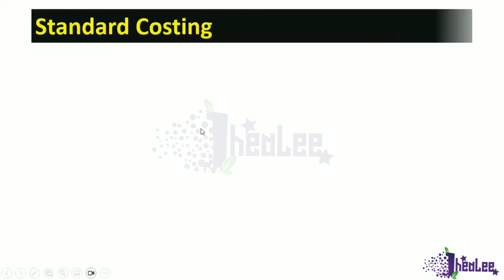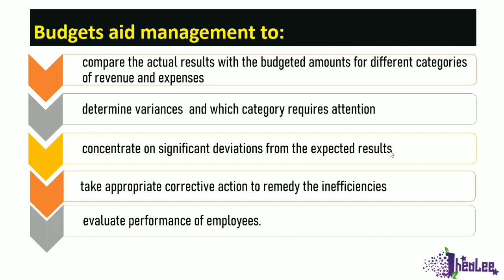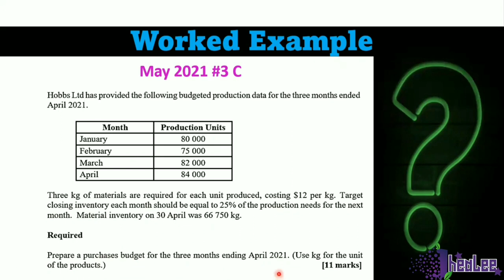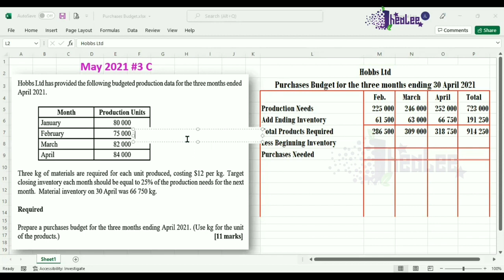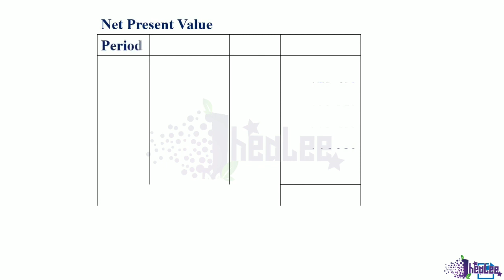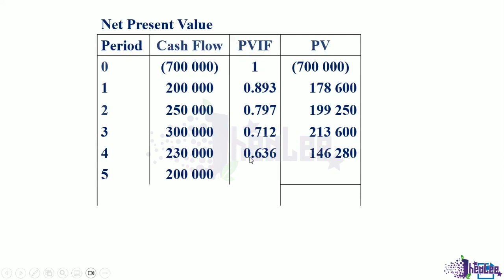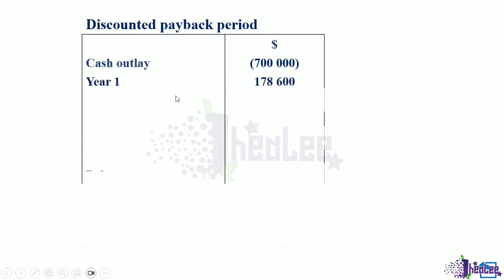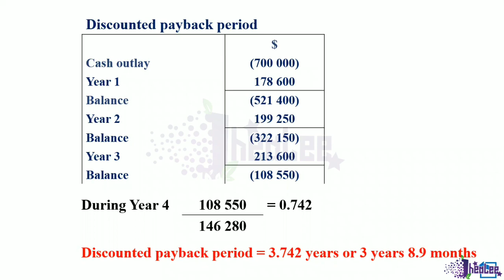2021 CAPE Accounting Unit 2 Module 3 Response